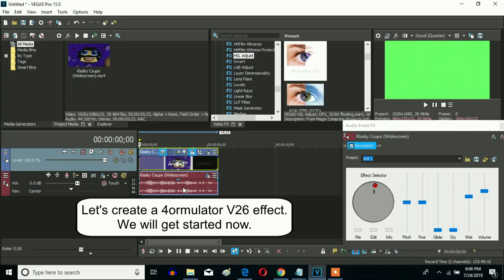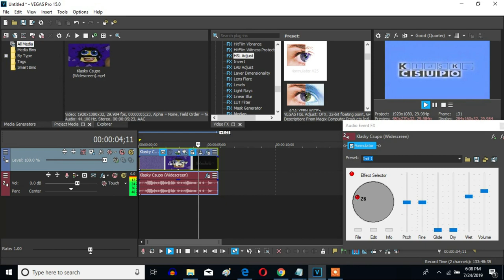How To Make 4ormulator V26 On Sony Vegas Pro (For Real This Time)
Let's make a 4ormulator V26 effect on Vegas Pro. This is how to make 4ormulator V26, and this time, it'll be true.